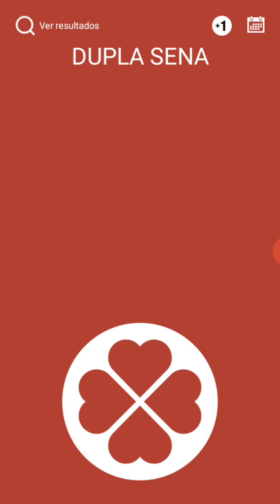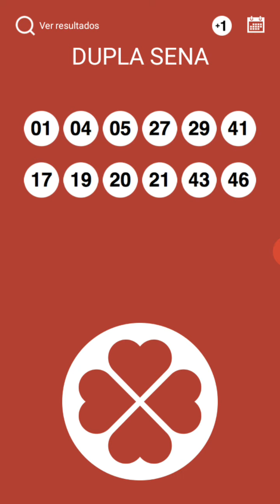DUPLA SENA DE PÁSCOA CONCURSO 2070, PALPITES PARA GANHAR DUPLA SENA